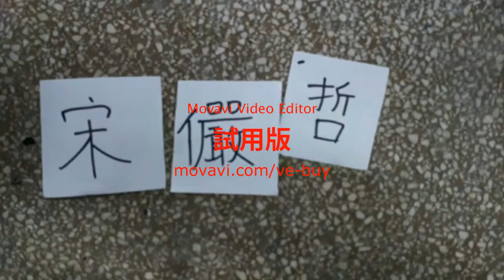美術作業----如何用黏土做食物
201美術作業
座號:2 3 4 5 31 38
我真的討厭浮水印